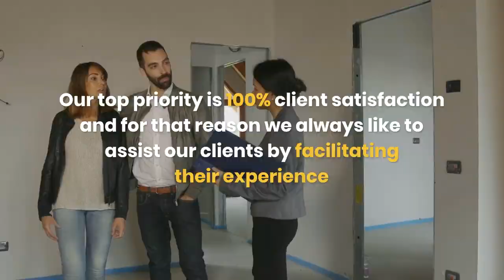Lega effects and Mold in your property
If you find water damage or mold on your newly purchased home you may be protected under Florida’s construction defect law under statute 558. “Construction defect” means a deficiency in, or a deficiency arising out of, the design, specifications, surveying, planning, supervision, observation of construction, or construction, repair, alteration, or remodeling of real property.